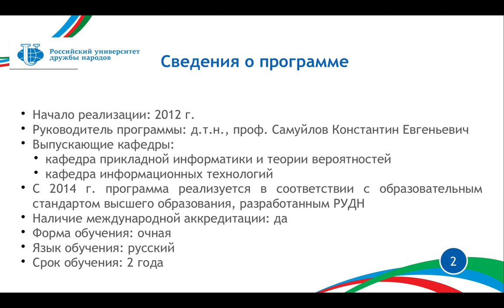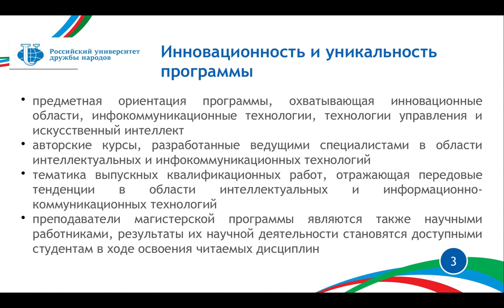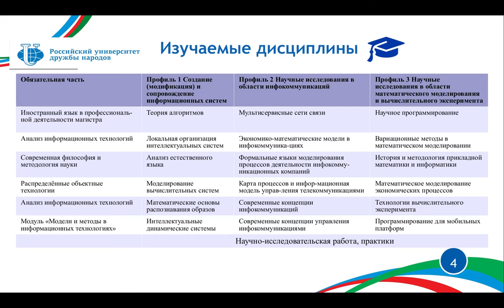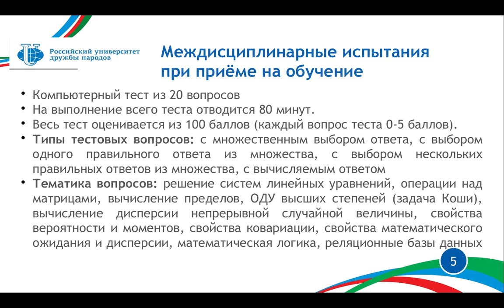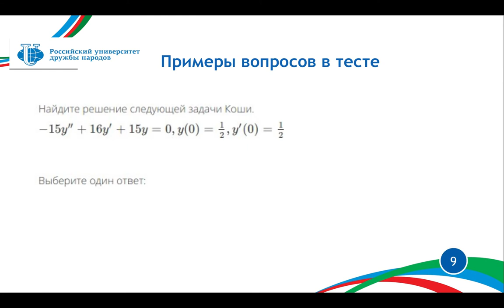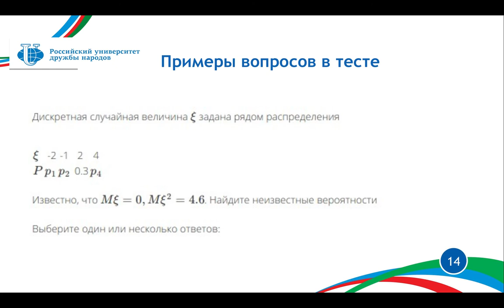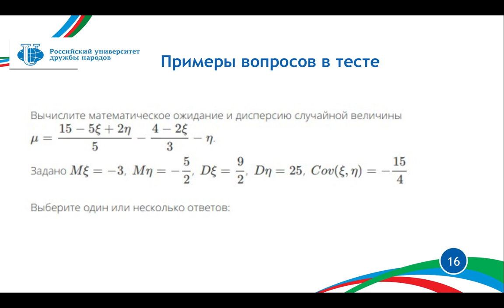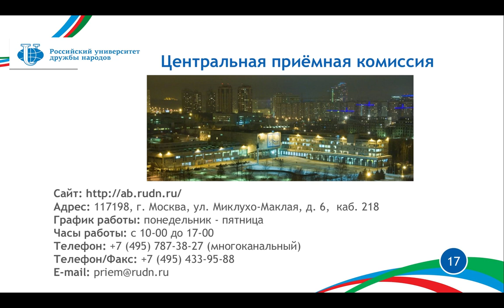Магистерская программа «Управление инфокоммуникациями и интеллектуальные системы», 2020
Направление «Фундаментальная информатика и информационные технологии».
Магистерская программа «Управление инфокоммуникациями и интеллектуальные системы»
Российский университет дружбы народов

Адрес: 117198, г. Москва, ул. Миклухо-Маклая, д. 6, каб. 218
График работы: понедельник - пятница
Часы работы: с 10-00 до 17-00